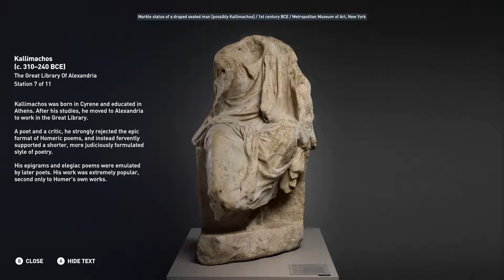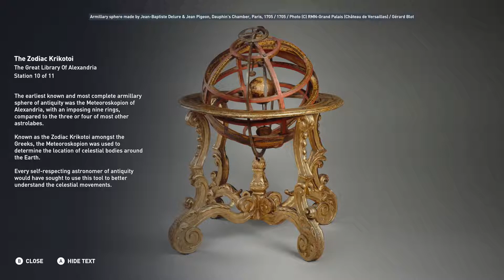ACO - Discovery Tour - The Great Library Of Alexandria.